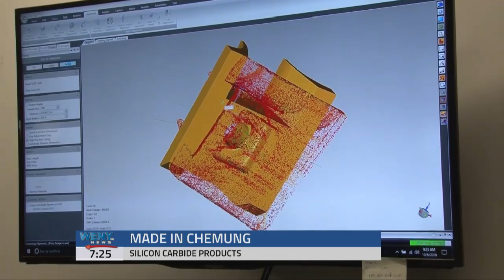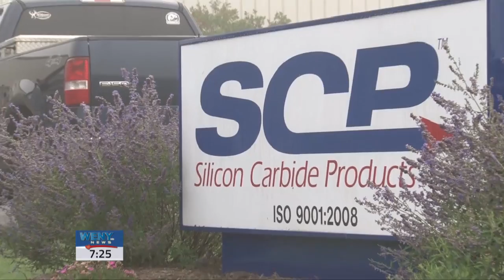Made In Chemung Silicon Carbide Products in Horseheads GMTT 10 16